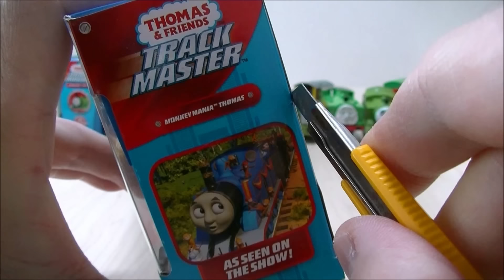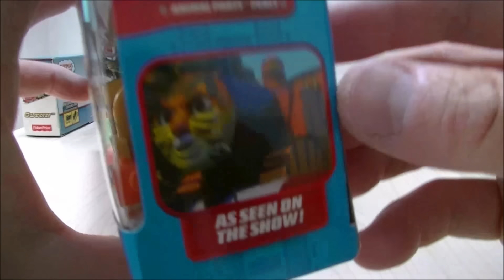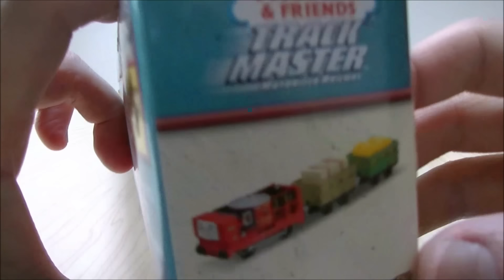僕の新しいきかんしゃトーマスのプラレールとトラックマスターを紹介するよ RiChannel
僕の新しいきかんしゃトーマスのプラレールとトラックマスターを紹介するよ。サンタクロースのトーマス、トムモス、泡の髭のダック、みどりのソルティー、レベッカ、パーシーなどなどが登場します。